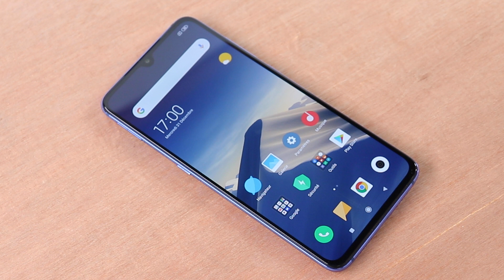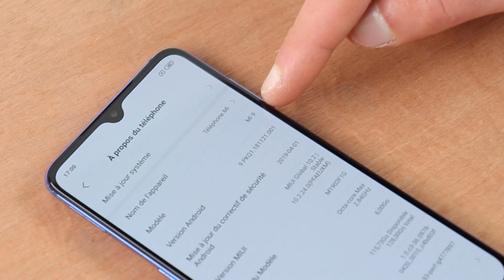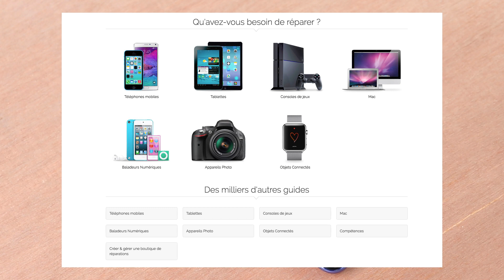Comment remplacer la vitre arrière Xiaomi Mi 9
La vitre arrière de votre Xiaomi Mi9 est extrêmement fragile et il suffit d’une petite chute pour qu’elle se retrouve abîmée, fissurée, cassée. Et dans ce cas, impossible de rester tel quel, il est alors indispensable de changer cette vitre arrière Xiaomi Mi9 cassée !
Tant mieux car les experts SOSav ont spécialement conçu ce tuto vidéo pour vous ! Un tuto ludique, facile à suivre et bien sûr gratuit. Suivez le pas à pas afin de remplacer correctement votre vitre arrière Xiaomi Mi9 cassée tout en faisant de belles économies !

Laissez nous un commentaire pour nous raconter votre expérience :) !